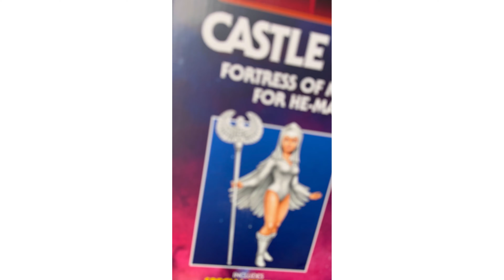Masters of the Universe TOY!!!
Surprised my boyfriend with a Masters of the Universe Skull Island castle!!! Hello He-man and Skeletor

We are streaming LIVE on twitch! Catch us every Tuesday/Thursday/Sunday

We are a YOUNG couple from Queens, New York City, I'm a mother of two adorable kids, Ziana Eliz 10 years old and a 6 year old baby boy named Gunner Patrick. I'm a stay at home mom and raising two small kids in NYC! I've always been a vlogger, since before vlogging was a thing, before family vloggers even existed! This is a kid friendly and family friendly vlog channel, hope you'll join!